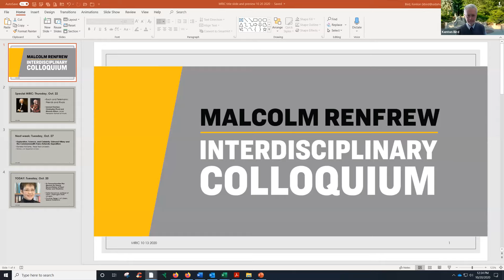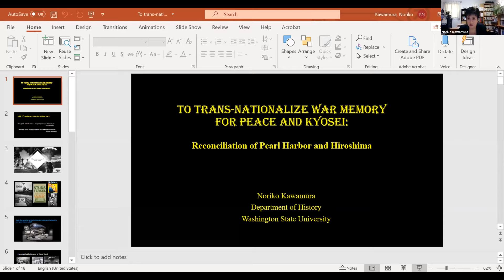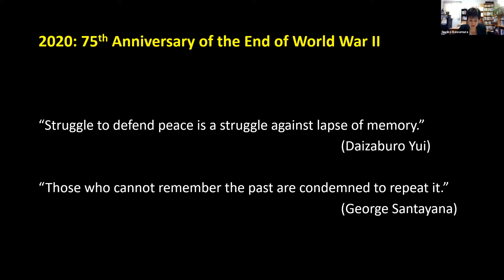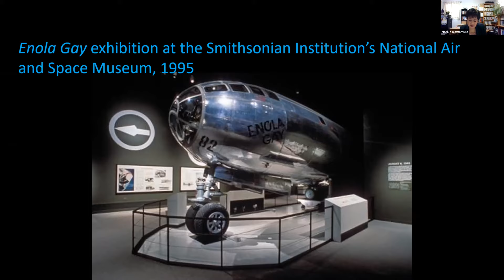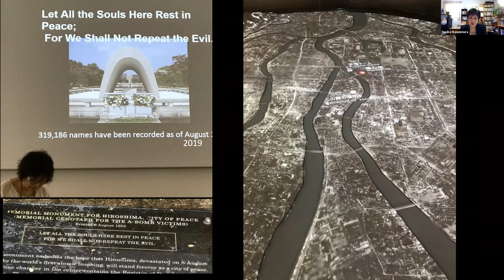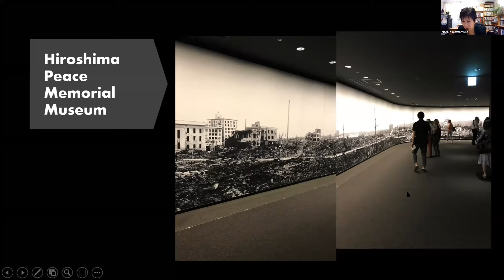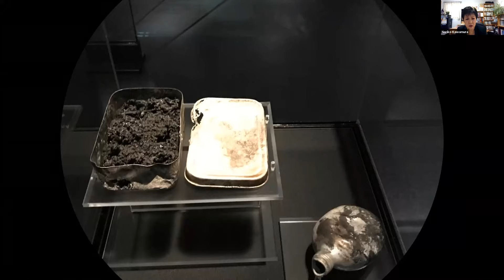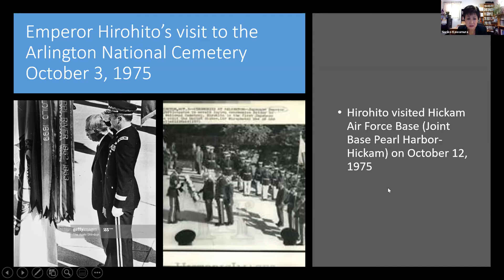Reconciliation of Pearl Harbor and Hiroshima (Oct. 20, 2020)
How we remember World War II in the Pacific is clearly divided by national boundaries. The contrast between how Americans and Japanese remember Japan’s attack on Pearl Harbor and the U.S. use of the atomic bombs over Hiroshima and Nagasaki clearly demonstrates this point. This this talk will explore how we may be able to make conscious efforts to build bridges across national boundaries that exist in war memories.